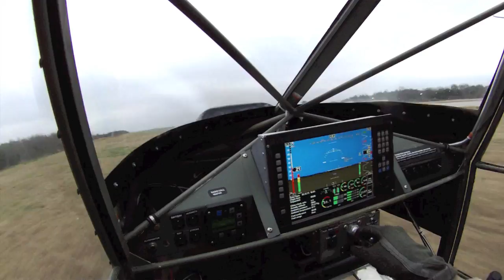Movie Trailer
Spy theme